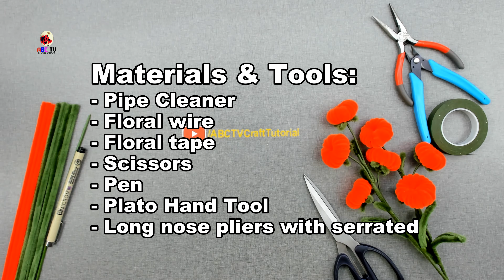ABC TV | How To Make Pompom Tree Branches With Pipe Cleaner - Craft Tutorial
If you're looking for home decor ideas that will brighten your living space, look no further. One of the most colorful and easy craft projects to tackle is a DIY tree branch arrangement festooned with pom pom. It makes a delightful centerpiece for a dining table or a cheerful focal point on a coffee table or side table in the living room. It's an amazing idea for room decor that can be changed frequently depending on seasons and mood.